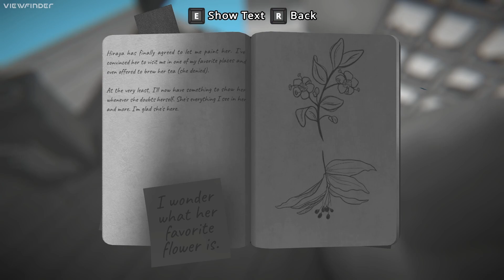Steam Next Fest 2023: Viewfinder demo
Skvěle vypadající logická hra.